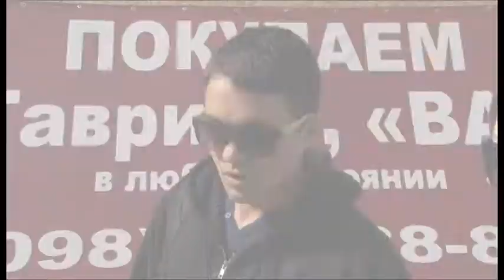Запорожцы говорят о наболевшем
Узнайте, что тревожит жителей Запорожья.